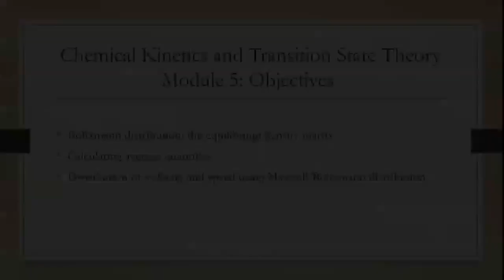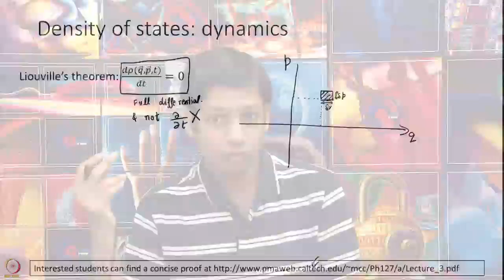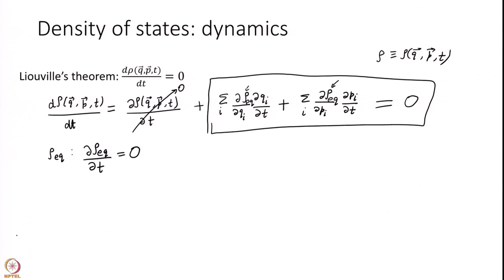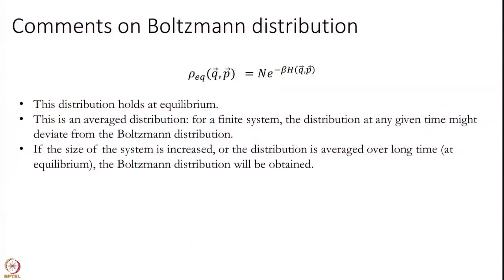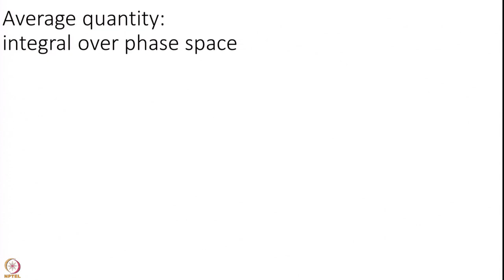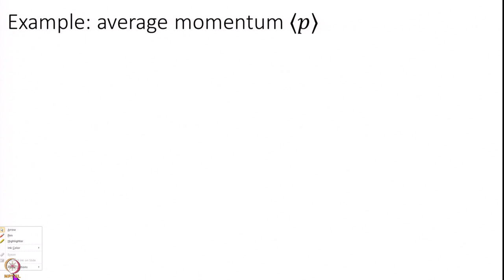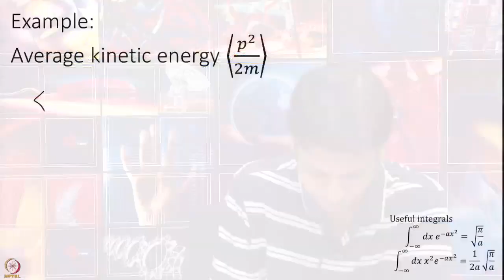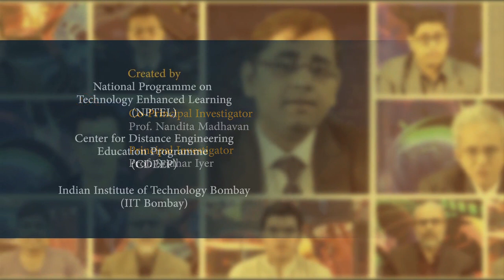Week 1 : Lecture 5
Week 1 : Lecture 5 : Boltzmann distribution: a story of Hamilton, Liouville and Boltzmann